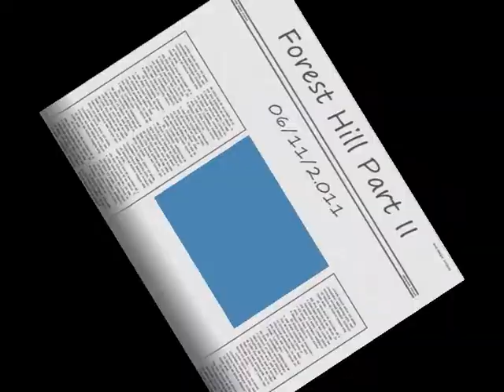Forest Hill 2.wmv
Franchissement 4x4 sur terrain du Forest Hill